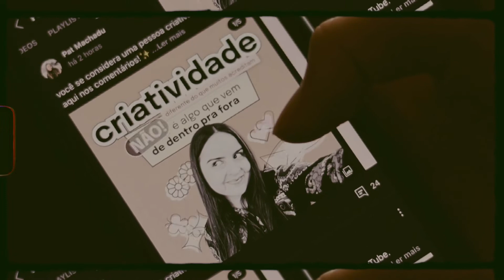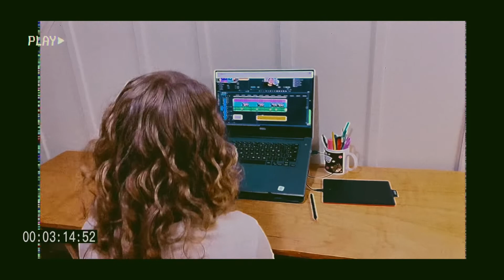Como é fazer um vídeo? | Contando a minha experiência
Nesse vídeo mostro como está sendo o meu processo de começar a criar vídeos aqui para o YouTube, então se quiser me acompanhar nessa trajetória é só me seguir! :)

Sobre meu canal:
Meu objetivo é compartilhar as nossas experiências (minha e do meu marido) com a construção do motorhome e da viagem que iremos fazer por esse mundão e pretendo criar uma comunidade que se ajuda repassando os conhecimentos!